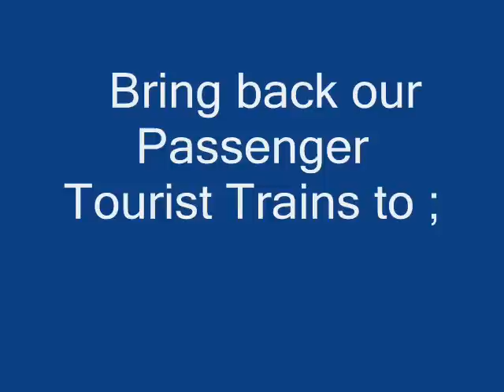VicRail_0004.wmv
A protest video to VicRail and the State of Victoria to bring back our STOLEN passenger  AND TOURIST trains and our railway station at Korong Vale, Victoria,Australia.